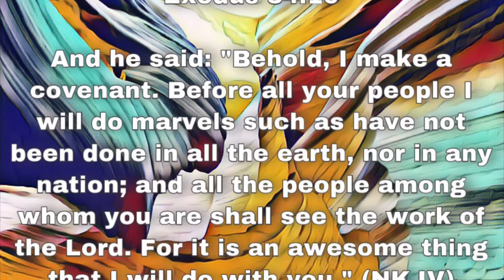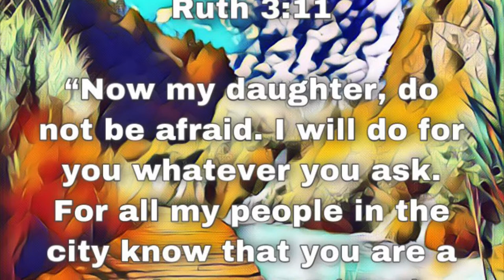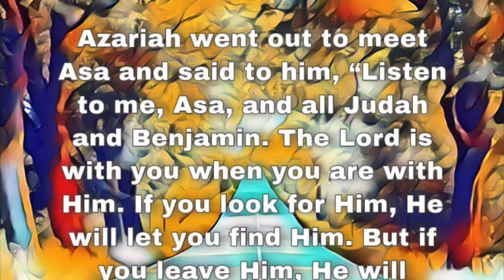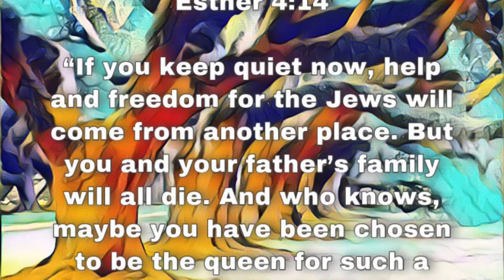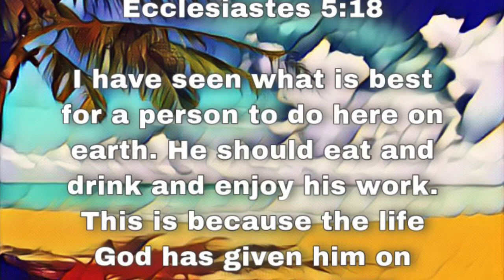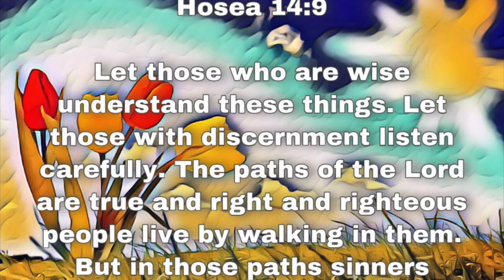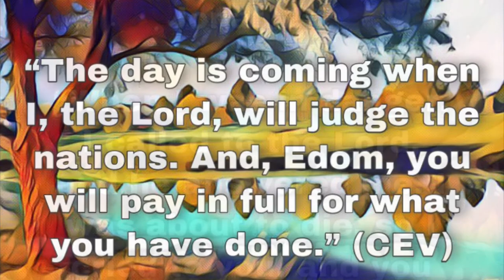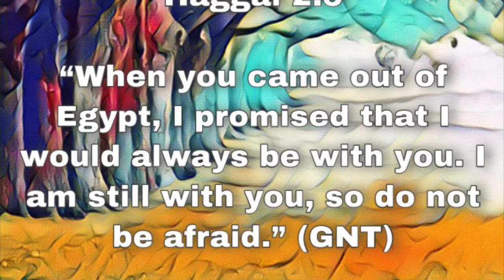Christian Leaders Institute, Old Testament Bible Verse Video by Aaron Noble